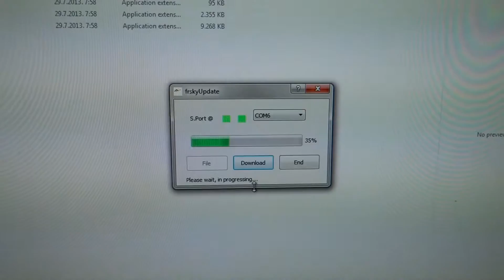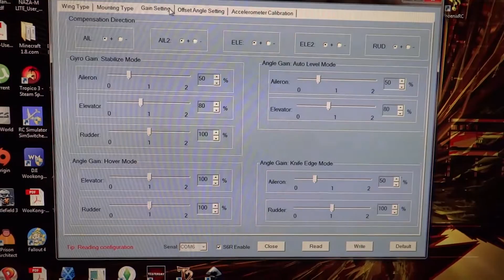Frsky S6R - what it could have been ...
See also